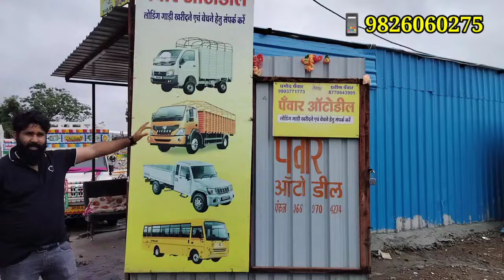पुरानी लोडिंग पिकअप चाहिए तो इंदौर आजाएं दलालों की जरूरत नहीं है डीलर से दिलवाएंगे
सेकंड हैंड लोडिंग गाड़ी बोलेरो पिकअप | second hand Loading gadi | bolero pickup | Tata ace | chhota hathi | Ashok Leyland | second hand truck | Madhya Pradesh
कैटलॉग सभी गाड़ियों की जानकारी और फोटो डिटेल मिलजायेगी ,,,
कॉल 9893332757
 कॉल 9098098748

Pawar auto deal indore
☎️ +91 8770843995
लोडिंग गाड़ियाँ के लिए अभी कॉल करे
Address:- chovithraam sabji Mandi  Main Road, Indore
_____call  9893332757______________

🍏चलो दोस्तों जोड़ते है mp 09 Indore के आपकी WhatsApp group me 👉🏻
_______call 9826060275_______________